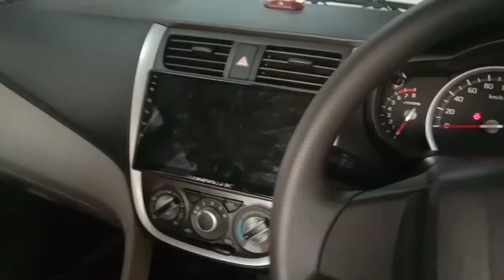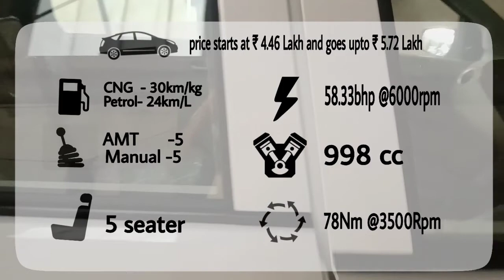2020 Maruti Suzuki Celerio BS6 - overview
hello guy's this is review of Bs 6 maruti suzuki celerio